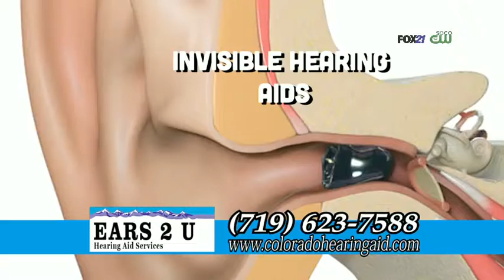Ears 2 U